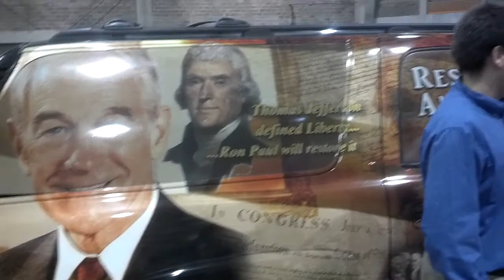PaulFest Sat vid-3 Ron Paul Vette and Truck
I was walking around the festival and ran into these